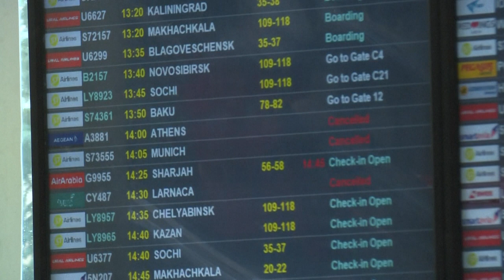Images of Moscow airport as flights cancelled after invasion of Ukraine | AFP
Images from the airport in Moscow as flights are cancelled following Russia's invasion of Ukraine, which has entered its fifth day.